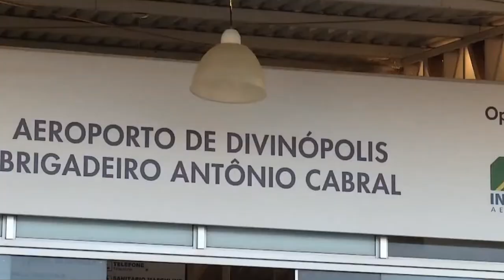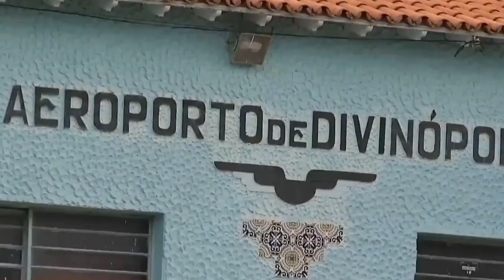FURTO DE MATERIAIS ELÉTRICOS E FIAÇÃO PARALISA AEROPORTO EM DIVINÓPOLIS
| REGIÃO |